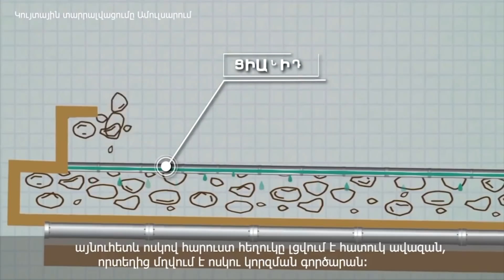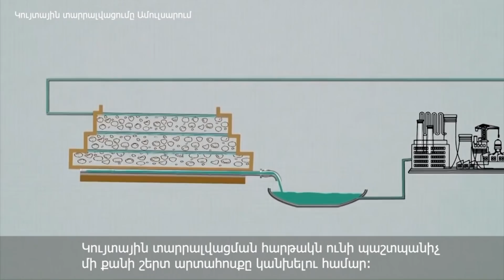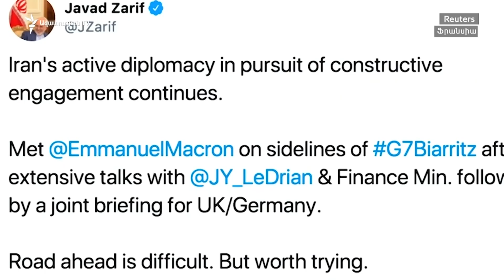ԼՈՒՐԵՐ 12.00 | Եթե Ամուլսարի ռիսկերը լինեն կառավարելի, ուրեմն վնաս չկա. Իվանյան